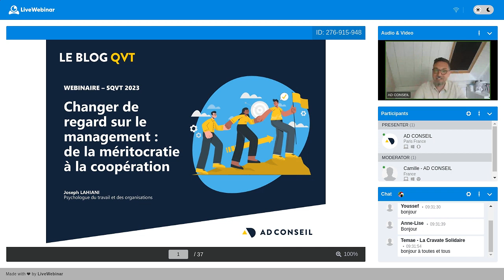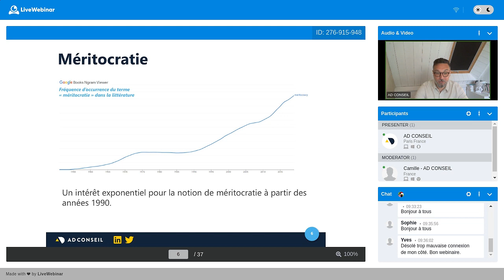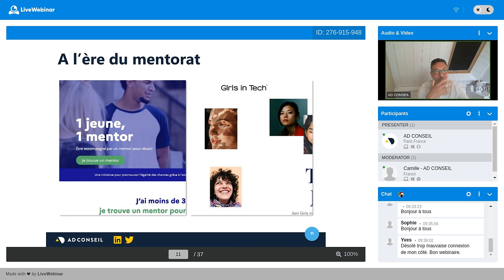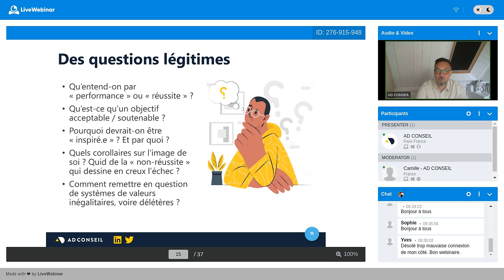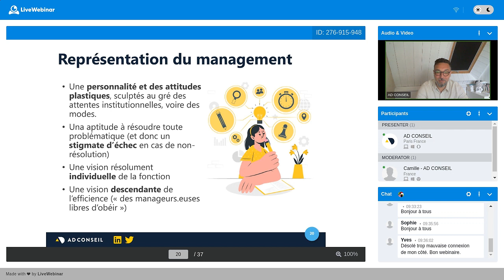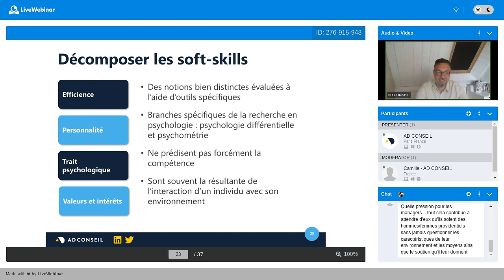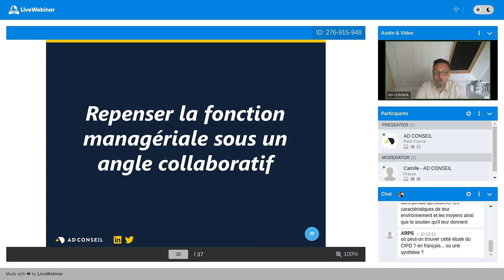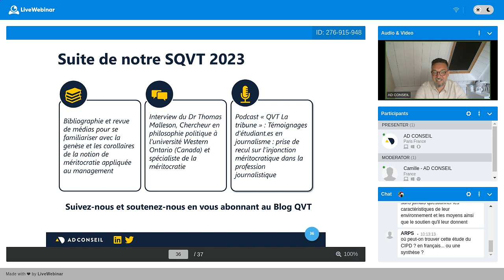WEBINAIRE - Changer de regard sur le management : de la méritocratie à la coopération.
Webinaire dans le cadre de la semaine de la qualité de vie et des conditions de travail 2023.

Une réflexion sur la notion de performance, d'efficience et de talent appliquée au champ du management.

Intervenant : Fadi Joseph LAHIANI, psychologue du travail et des organisations, président d'AD CONSEIL.